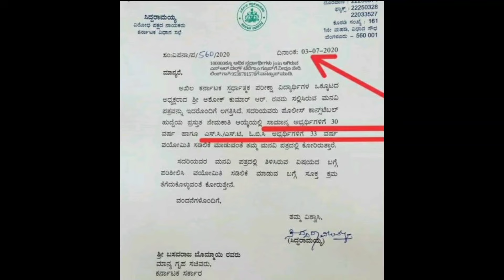Pc & Psi age relaxation Point of view of Siddaramaiah Sir ] Karnataka Police constable & Department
Pc and psi new recruitment or notification must come with age relaxation or new age policy students requesting cm HMO etc

Dr Strange YouTube Channel Kannada

Informative & entertainment videos Newbie to youtube channel 🙏 🙏 ❤️ ❤️

Dr Strange .